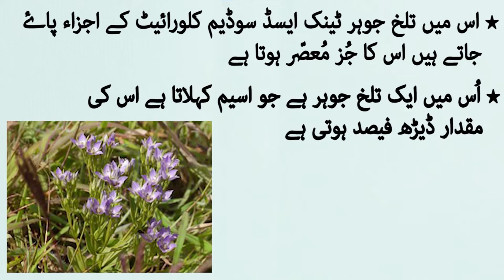Chirata ke fayde in urdu | Chiraita ke benefits | charaita health benefits in Urdu or Hindi